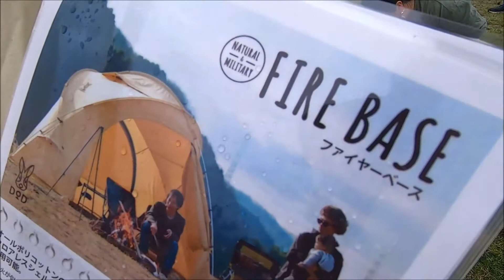【OUTDOOR PARK 2019】ディーオーディー ファイヤーベース（DOD FIRE BASE）T8-524-BGの紹介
ディーオーディー ファイヤーベース（DOD FIRE BASE）T8-524-BGの紹介です